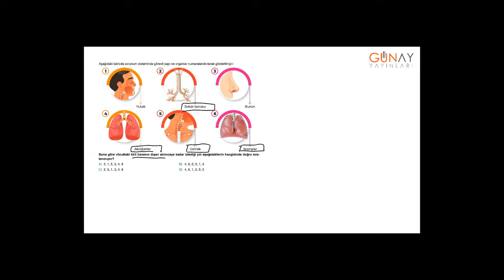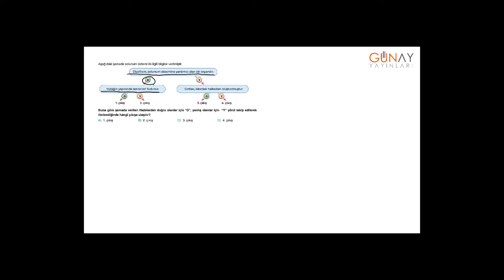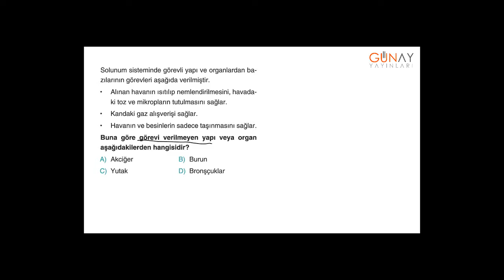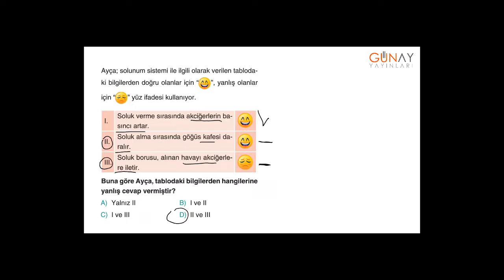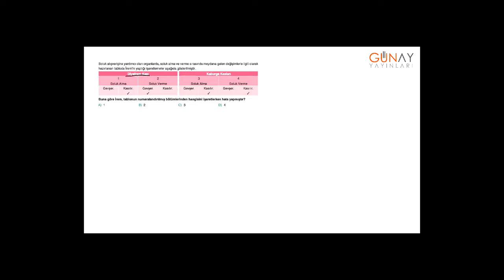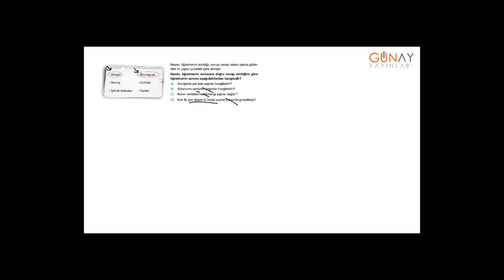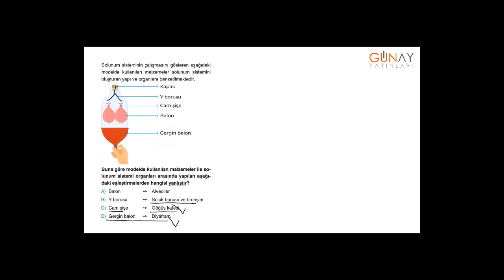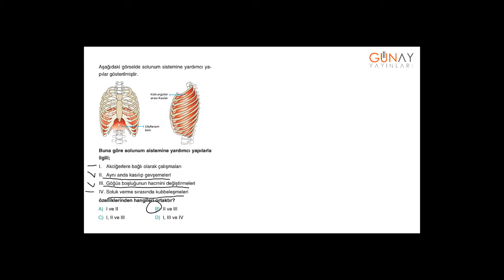Bumerang Fen Bilimleri 6_2. Ünite: Vücudumuzdaki Sistemler Kavratan Test 8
2. Ünite: Vücudumuzdaki Sistemler